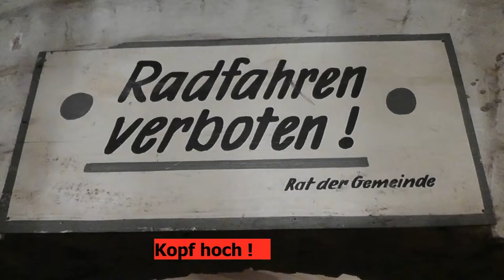BGE 22092013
BGE Wahlparty am 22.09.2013 in der danziger Str. 50
Live im Rockradio.de und als Livestream auf castortv.de